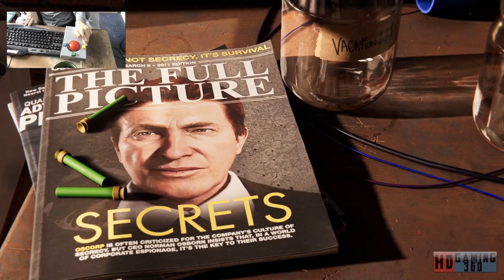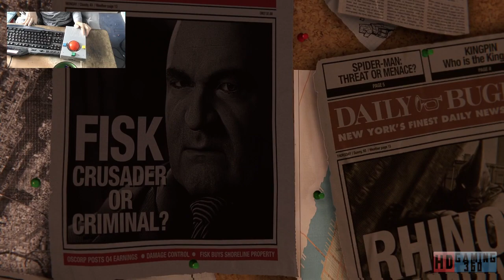Spider Man Remastered Playthrough Part 1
Key Features

PC Features